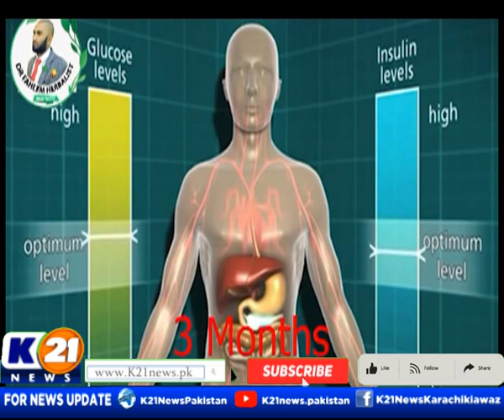GOOD MORNING KARACHI WITH MUHAMMAD YASIR | 24-Feb-2023 Friday | K21 News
Good Morning Karachi with Muhammad Yasir | 24-Feb-2023 |

The following shows are aired:

1-News Line with Rida Saifee

2-  Cheekh Utha Karachi With Saima Kanwal

3-  Karachi Ki Awaz Ainy Shah.

4- Good Morning Karachi with Muhammad Yasir

5- Street Time

6- Kitchen K21 Chef Asad

7- Aaina With Abdul Wahab Memon

8- Inside Pakistan with Muhammad Zafeer

9- Karachi Today with Bilal Khan

10- Food Mentary with Ali Hussain

11- Weekend Shine with Aniy Shah

12- Karachi Walay

13- Krazy 4 (Funny Prank Show)

14- Karachi Mentary

15- Raja Online With Hanif Raja